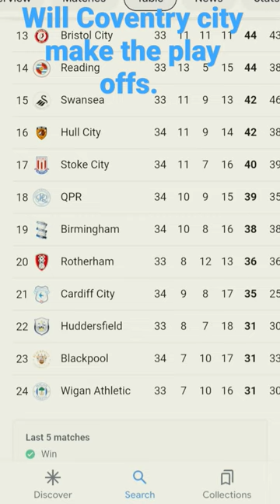Will Coventry city make the play offs.